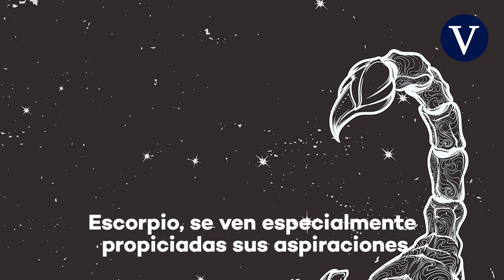El horóscopo de hoy, martes 20 e octubre de 2020